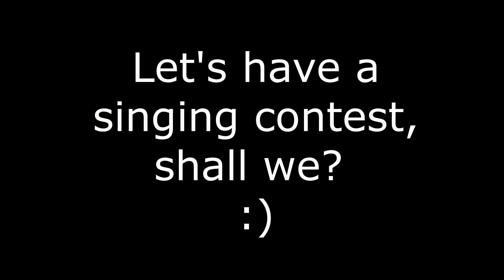all i want for christmas